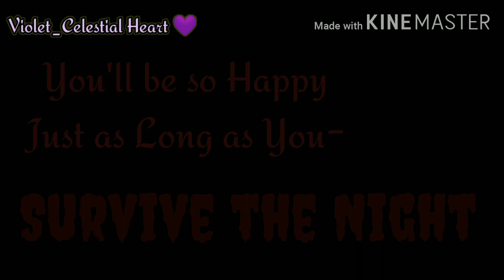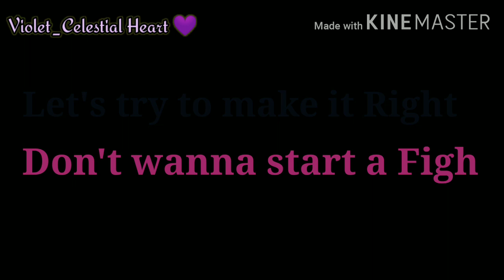FNAF 1: Survive the Night || Glmv || Gacha Life || Read Desc.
(The audio/music isn't mine)

Note:
- I always wanted to make a fnaf Glmv.
Pls do tell me if I made a mistake while creating the fnaf characters on the comments bellow.

Sorry if it's late tho-

I hope you have a nice day, night or evening